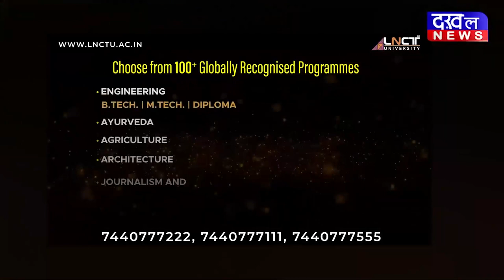DAKHAL NEWS पीड़ितों ने भजन गाकर किया धन्यवाद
पीड़ितों ने भजन गाकर किया धन्यवाद
रेस्क्यू टीम ने 80 लोगों को बचाया